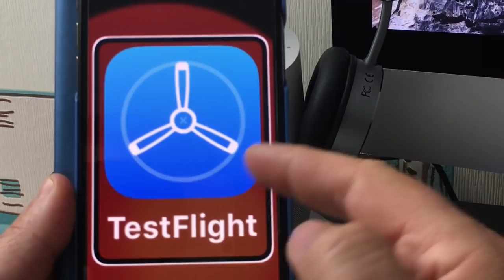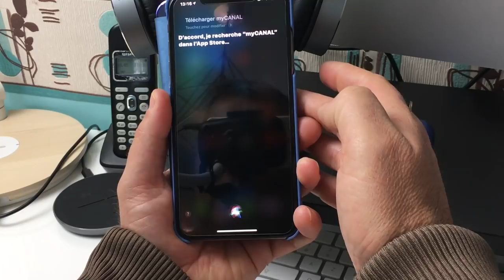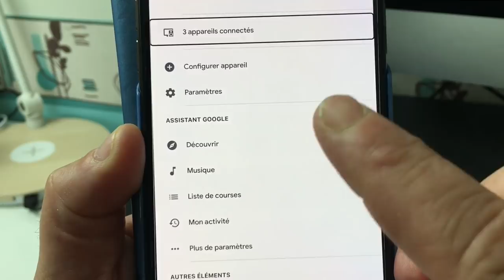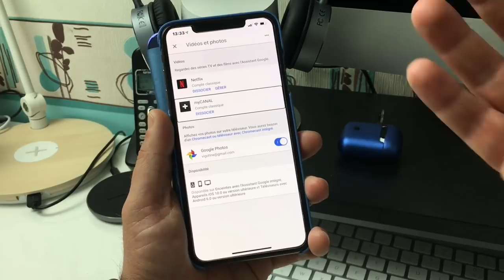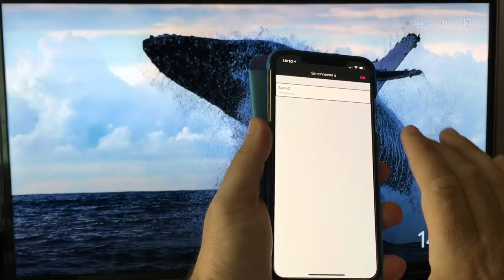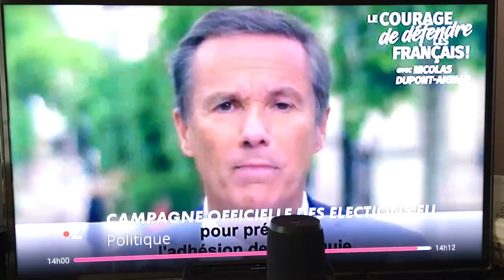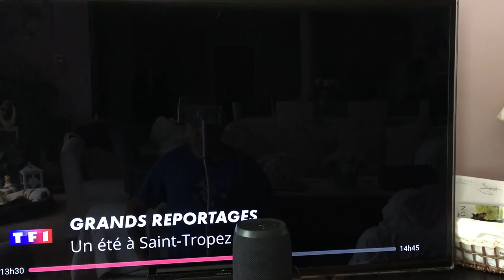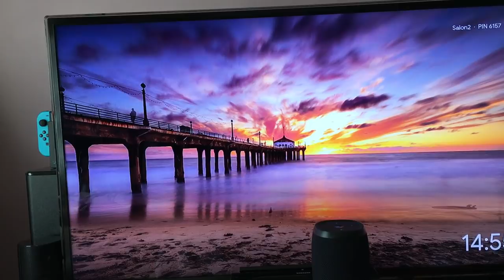TUTO Google Home Rendre Sa Télé Accessible Vocalement Avec My Canal Et Canal + Mise à Jour Google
Salut, voici une vidéo sur une mise à jour Google Home grâce a cette mise à jour vous allez transformer votre télé vous allez pouvoir donc vous servir de toutes les chaînes ainsi que de Canal+ ainsi que de myCANAL dans cette vidéo je vous fais aussi la démonstration de Netflix j’espère qu’elle vous plaira abonnez-vous nombreux ça fait toujours plaisir à très bientôt